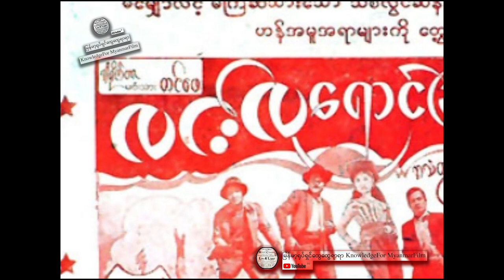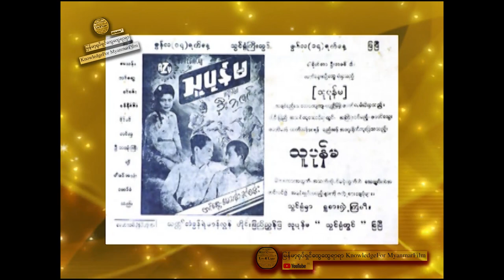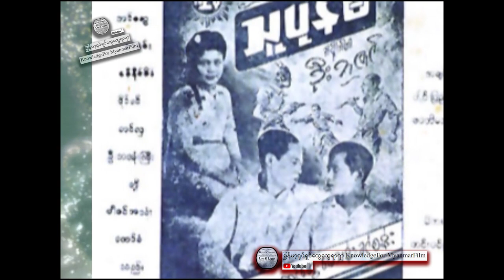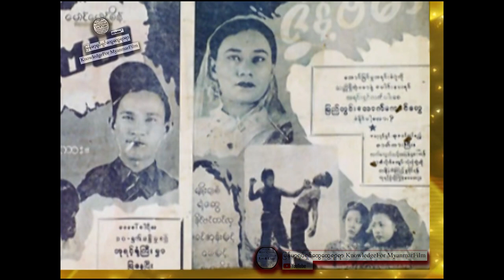Movie talk Diving Tin Hla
By
Kyi Soe Tun Diving Tin Hla